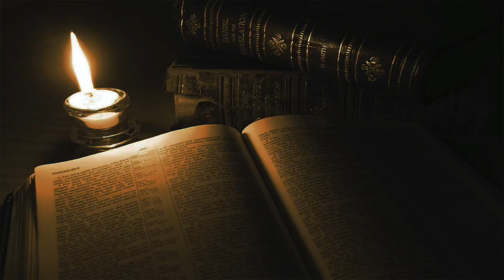ORAÇÃO DA NOITE DE HOJE 23 DE NOVEMBRO | Ney Santos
Receba esta Oração da noite de hoje para manter a fé diante das tempestades!

Quer receber uma mensagem de Deus todos os dias? Aqui também você ouvirá pregação da Palavra de Deus para fortalecer sua fé!

AG: 0405
OP: 001
C/C: 3056-2
TITULAR: VALDINEI APARECIDO ALVES

AG: 3774
C/P: 24495-2/500